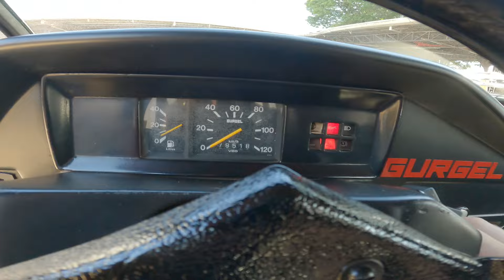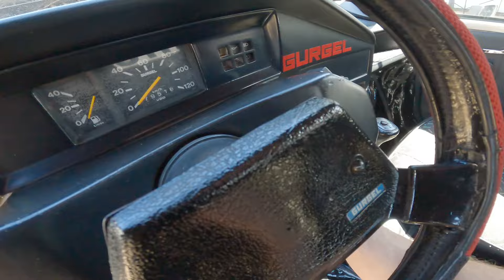(VENDIDO) GURGEL BR800 1989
LINK DO GRUPO DA AÇÃO ⤴️

Nosso Instagram: @classiccarbrasil e @classiccarbrazil

Para nos enviar presentes:
Rua Goiás, 500, Apucarana - PR
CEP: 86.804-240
(Em frente a Ciavena de Apucarana)